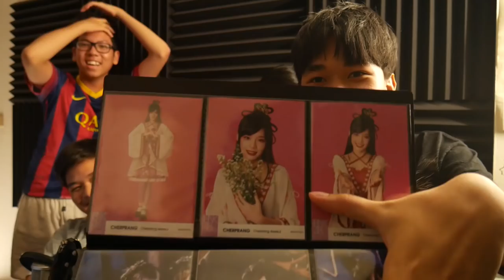[REACTION] ดูช็อตดาเมจ BNK48!